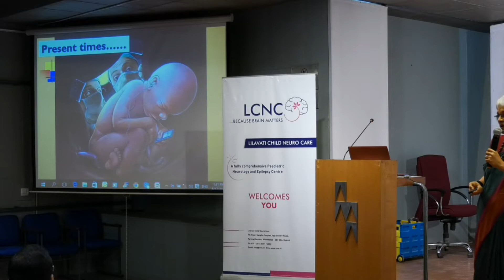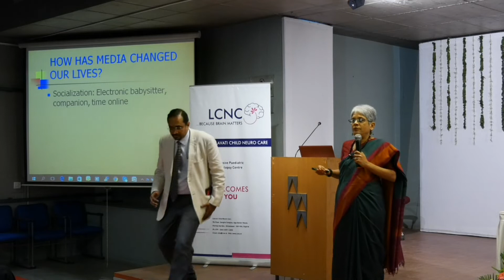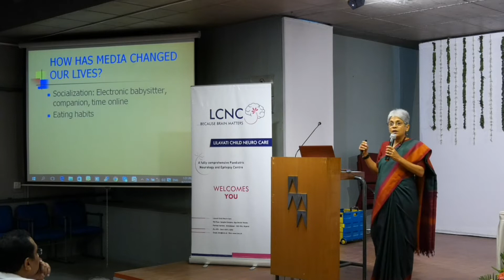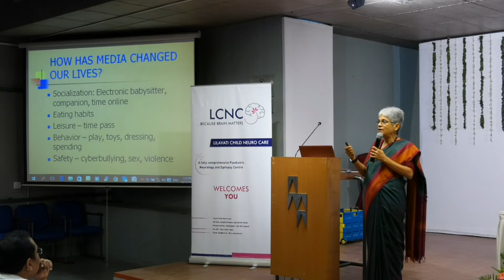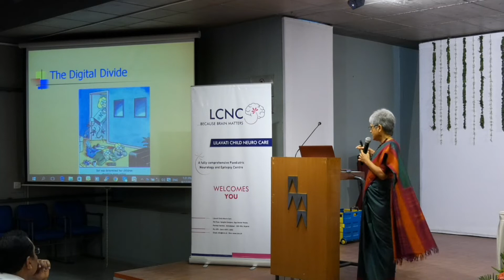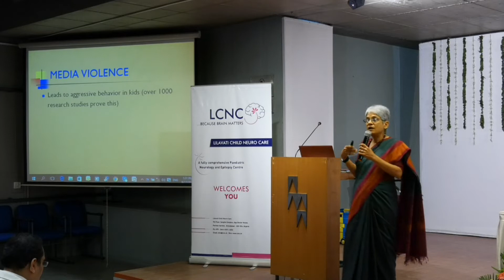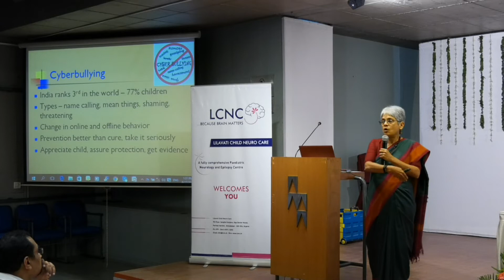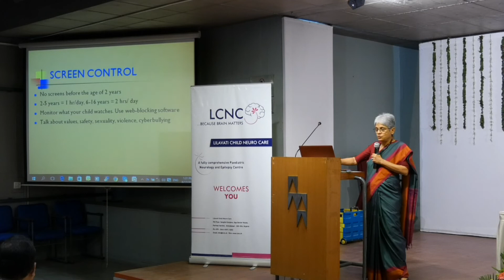Children and Media (Must for All) - Dr Nandita DeSouza - LCNC Neuro Updates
Media use and misuse by Children, its pros and cons, red flags and how to deal with that. Very Important topic for all Parents, Family, Children, Education staff and Health care Professionals

Dr Nandita DeSouza is a leading Paediatric - Child Neuro / Brain Development specialist in India. She is expert in the field and also runs specialist center for Children with Disability - SETHU at Goa

Lilavati Child Neuro Care - LCNC - Paediatric Neurology – Child Brain Development, Epilepsy, Seizures, Cerebral Palsy, Disability, Stroke, Autism, Brain Injury – Comprehensive Neuro Care Institute.

Dr Nitish Vora – Senior Consultant Child Brain / Paediatric Neurology and Epilepsy Expert – UK Trained and Qualified MRCPCH, FRCPCH, CCT, Ex Consultant at GOSH – Great Ormond Street Hospital, London
Paediatric Neurologist and Epileptologist -  Expert  Best Doctor in City, Ahmedabad, Gujarat, India